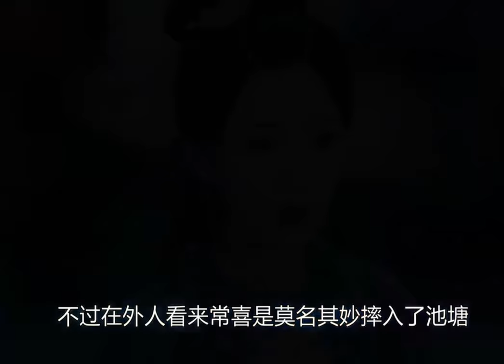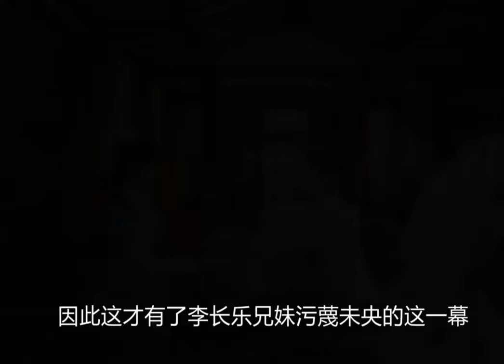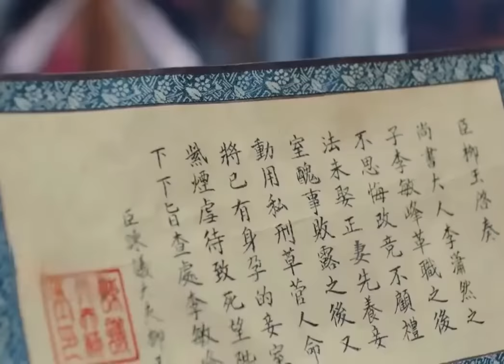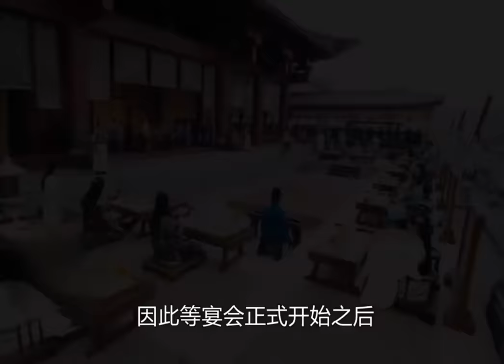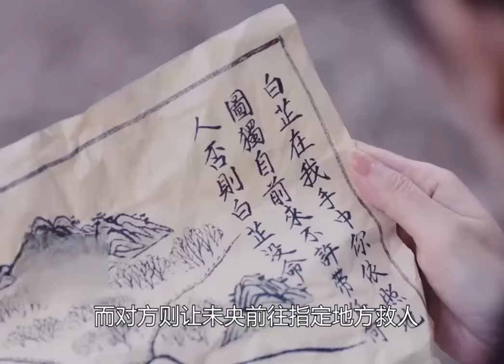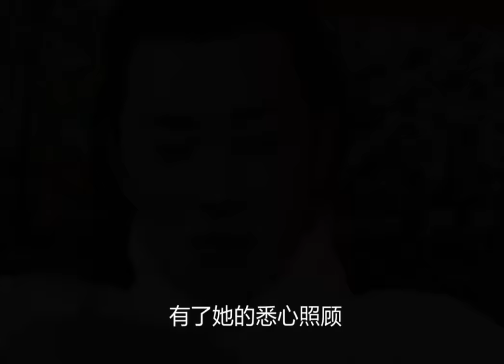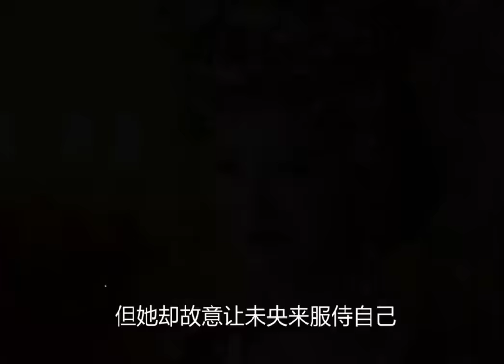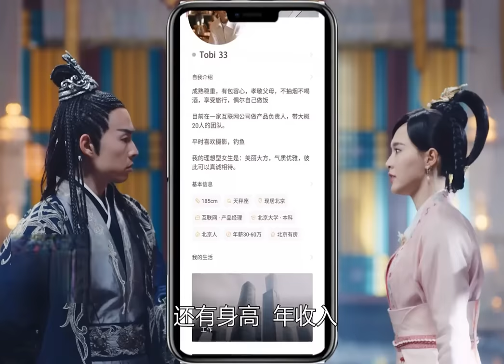一口气看完大女主成长爽剧《锦绣未央》全集